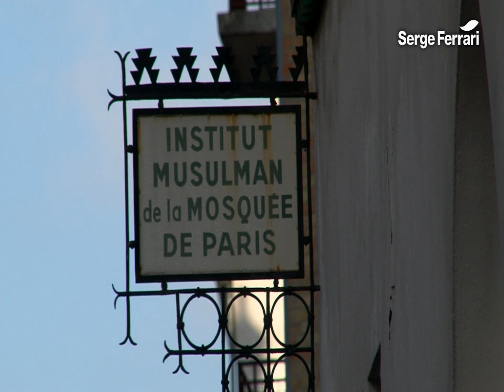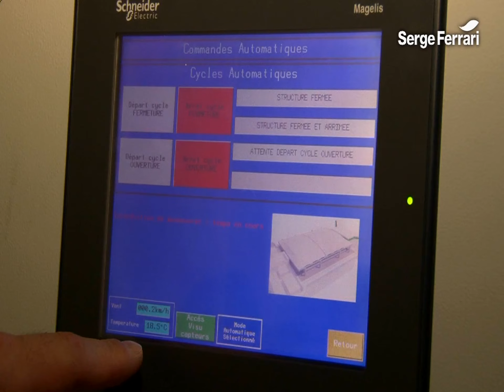Retractable roof - Central Patio in the Great Mosque of Paris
Paris' Great Mosque, built in 1926, is a listed historical monument. In January 2013, the central patio of this fine structure was covered by a retractable roof to increase reception capacity. An engineering challenge, illustrating the specific advantages of Précontraint 1002 S2 composite membrane in meeting this fine building's demanding requirements.